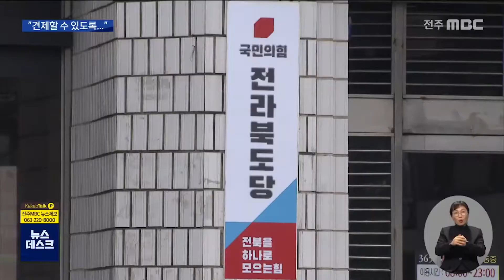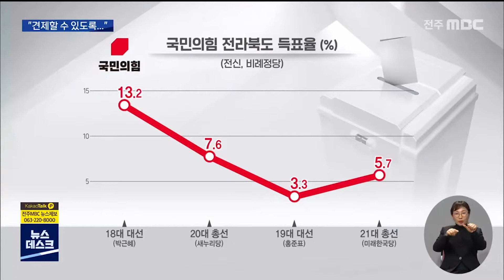[뉴스데스크]"사실상 와해.." 조직재건 나선 국민의힘